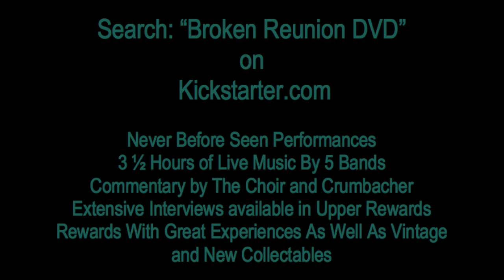Crumbacher members' thoughts about Broken Reunion 2005 concert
The 2005 Broken Reunion Concert not only impacted fans, it made a forever mark on participants.  Members of Frontline Records artist, Crumbacher, share their thoughts after the big night.  Support the Broken Reunion DVD KickStarter and get a memorial of this rare event in Contemporary Christian music.